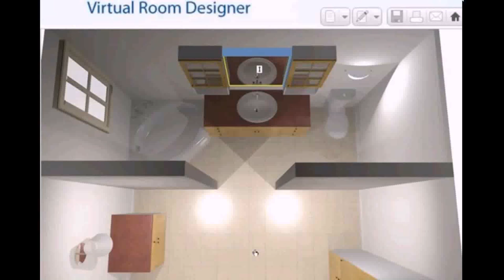Master Bedroom Design In Philippines